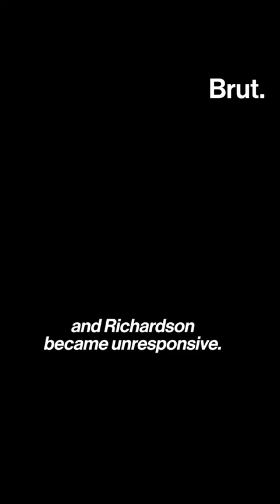14-year-old Jor’Dell Da’Shawn Richardson was fatally shot by Aurora Colorado police on June 1.